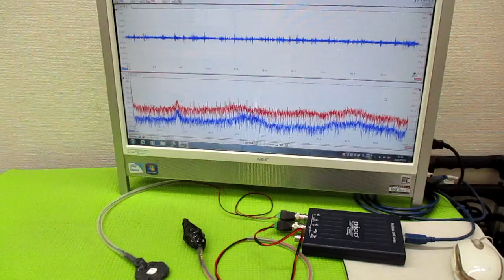メガヘルツの超音波発振制御プローブ製造技術